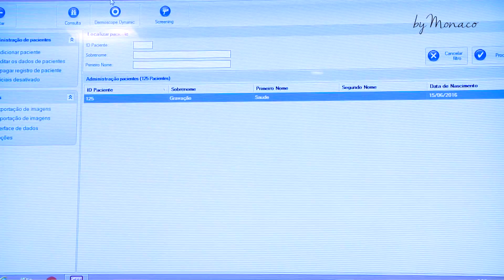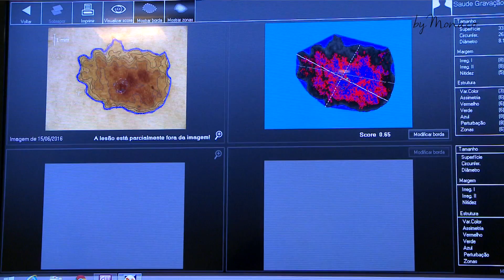Saúde e Beleza - Como examinar e quando remover pintas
A dermatologista Dra.Cláudia Peres fala sobre a importância de examinar as pintas na pele. Só através do exame é possível saber se há algo mais como pintas malignas.

Não conhece o by Monaco? Confira nosso portal